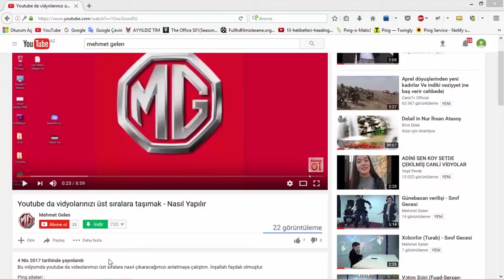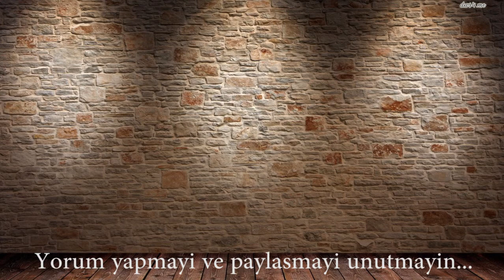Pick Teoremi Nedir? | Adım Adım Pick Teoremi İspatı | Eğitim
Pick Teoremi, çokgenlerin alanlarını köşe ve iç nokta sayılarına göre hesaplamayı sağlayan önemli bir geometrik yöntemdir.
Bu videoda Pick Teoreminin ispatını adım adım, anlaşılır bir şekilde anlatıyorum.

📌 Bu videoda:
– Pick Teoremi nedir?
– Formül nasıl kullanılır?
– Teoremin mantığı ve ispatı
– Örnek uygulamalar